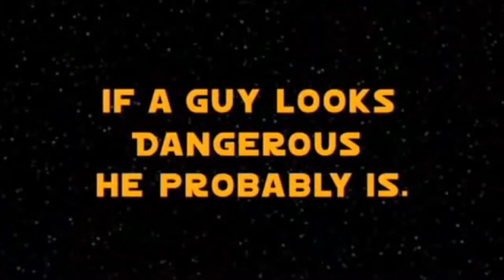Boba Fett TV Commercial (Spike TV Star Wars 2005) Bubba Fatt HD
Just a better quality version of this classic commercial